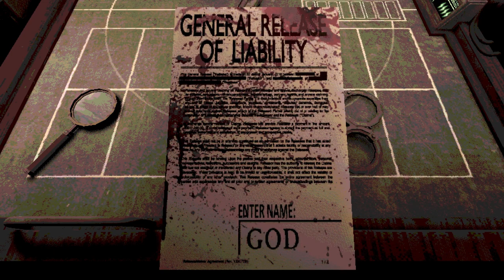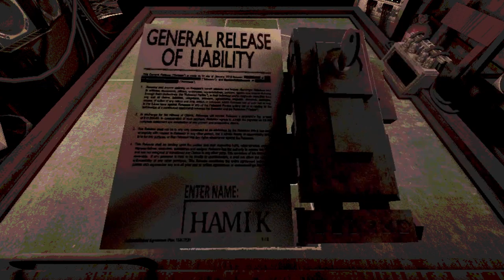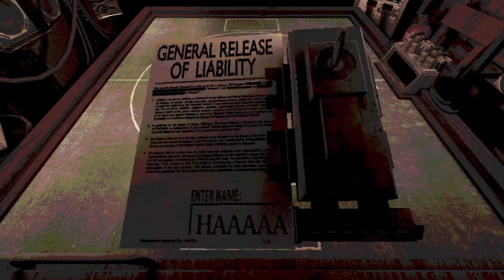SHOOT YOUR SHOT OR DIE! | Buckshot Roulette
You're staring straight into a double-barrel. The dealer is about to pull the trigger. What do you do?Play Russian roulette with a 12-gauge shotgun. Two enter. One leaves. Roll the dice with your life. Good luck!

It helps us small creators a lot!

-Havic